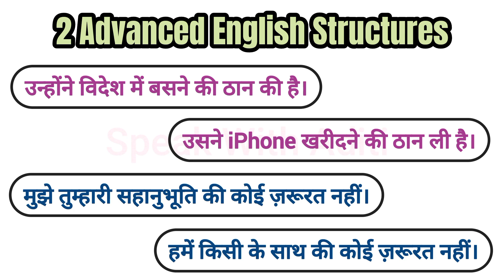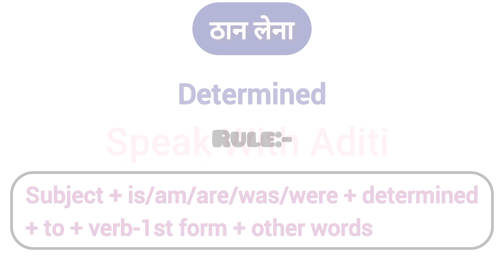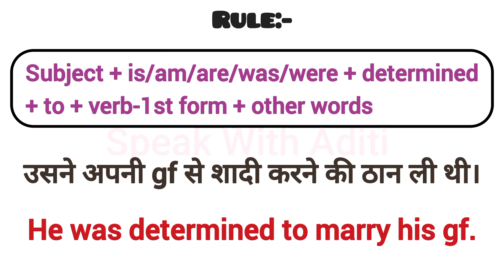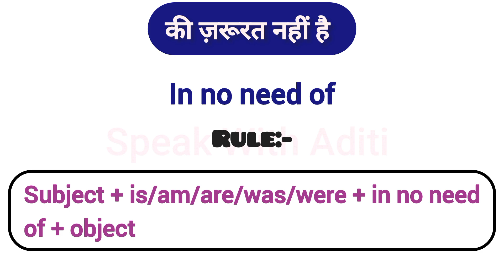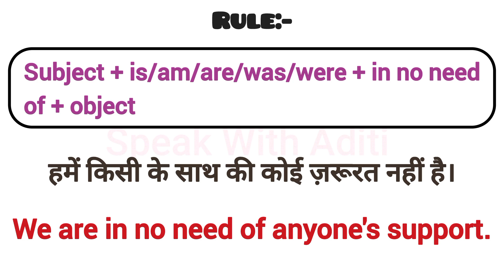Advanced English Structures | Advance English Structure in Spoken English | Learn English Speaking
Also Watch:-

Thankyou!😊